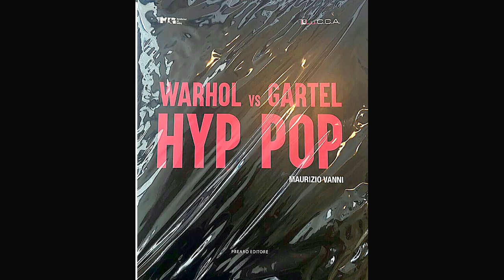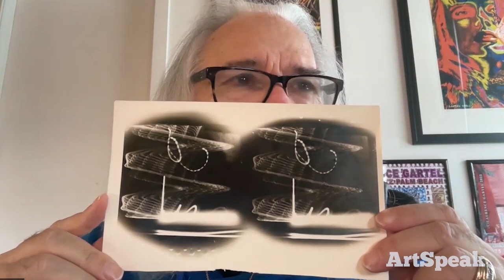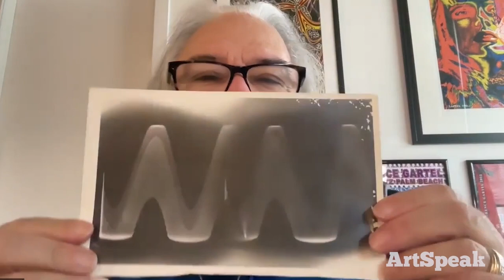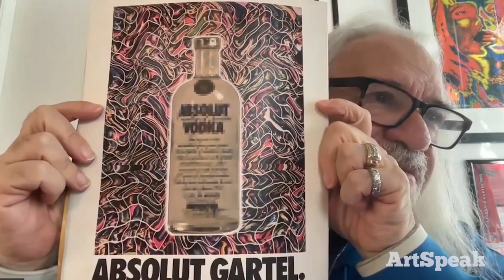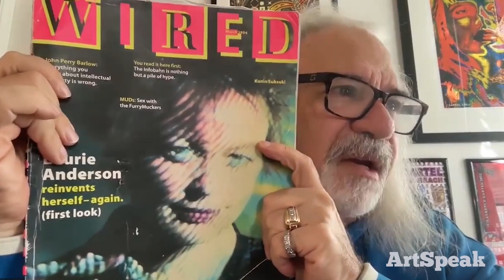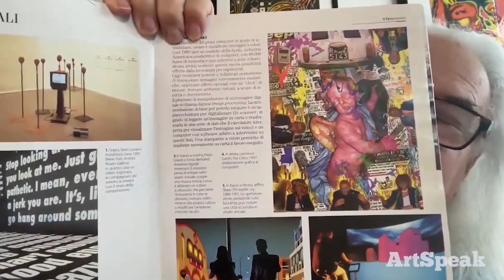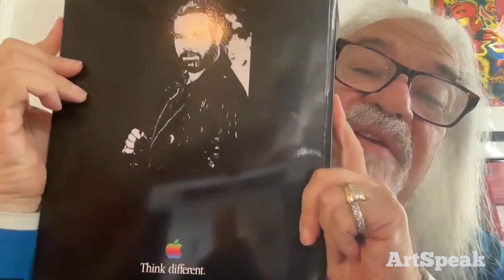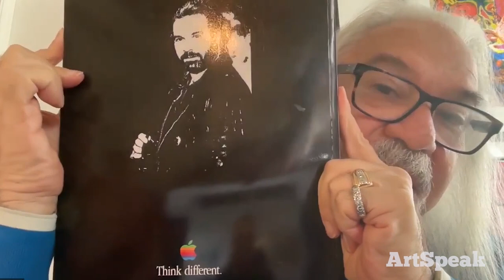Introduction to Laurence Gartel--OLD